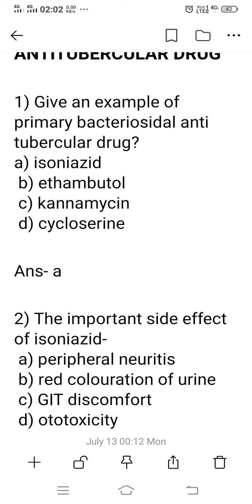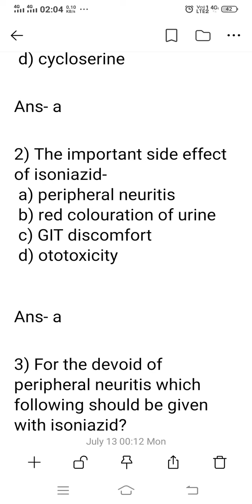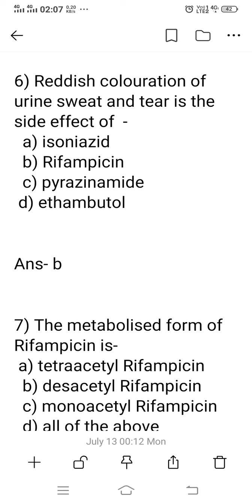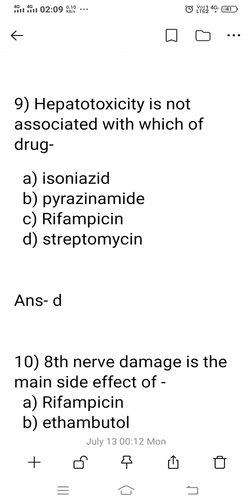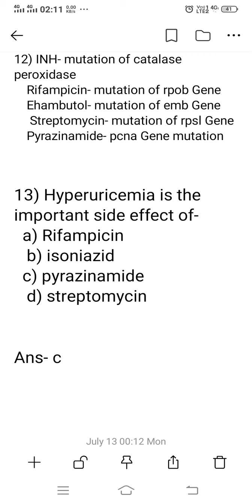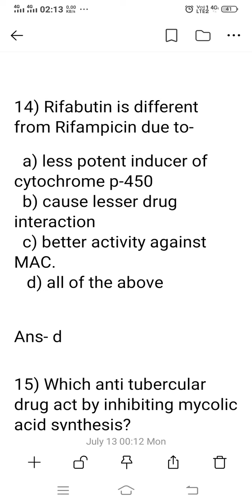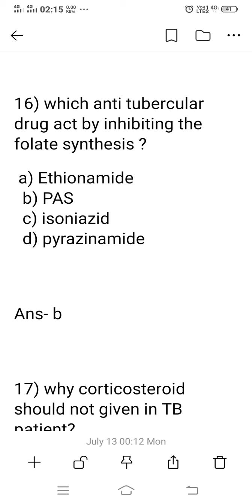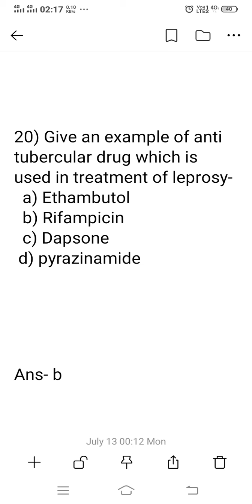Antitubercular drug mcq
100 % common for gpat and jelet and other competitive exam